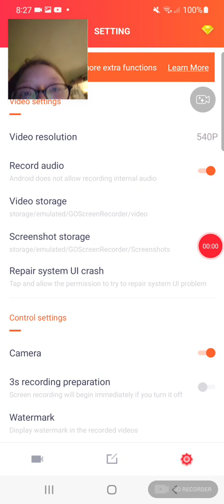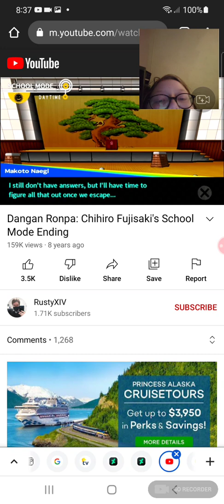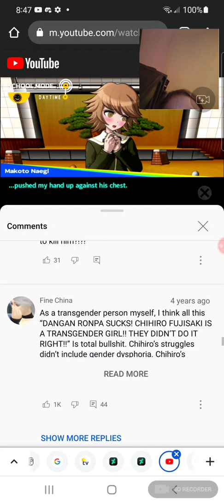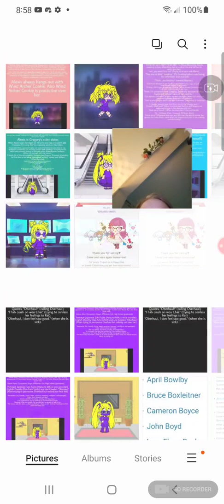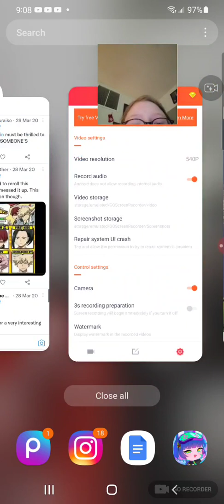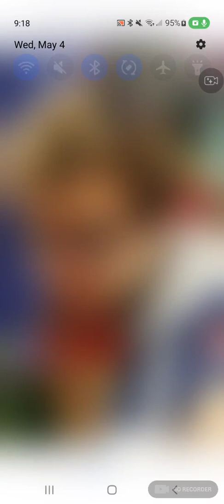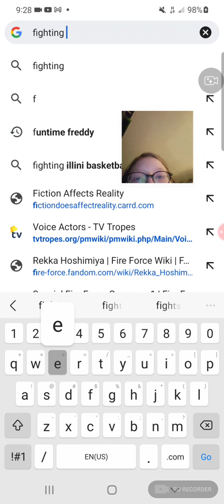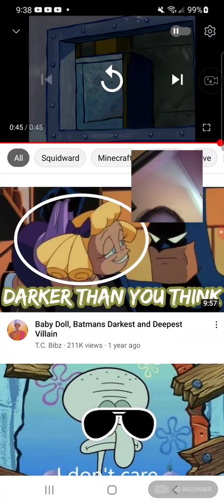just something random